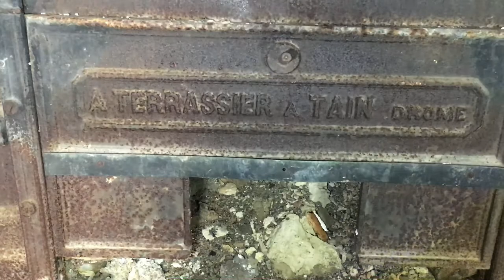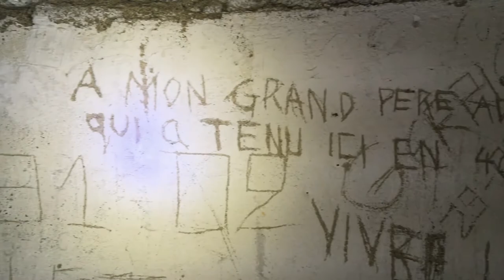Le Fortin de Restfond : À la conquête de l'histoire et des sommets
Tony et moi explorons les restes du fortin du Restefond , une ancienne caserne située à 2 558 m d’altitude, à environ 2 km en dessous du faux col de Restefond, en descendant vers Jausiers .